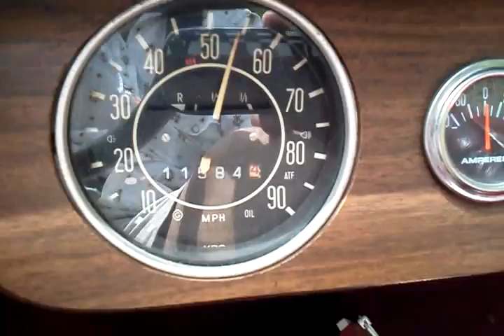My empi imp.